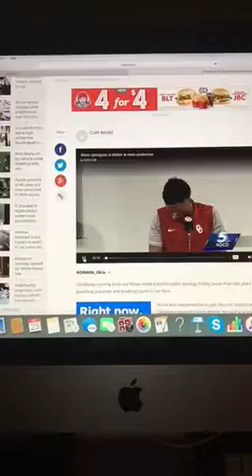Sports With Riley King